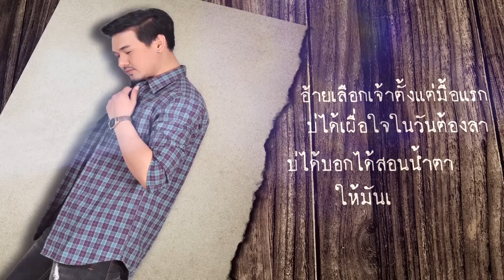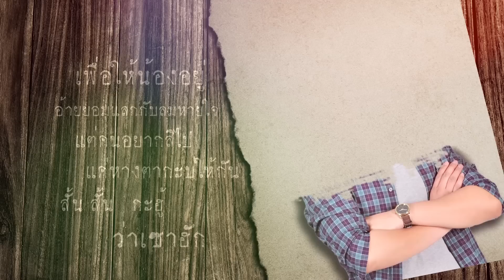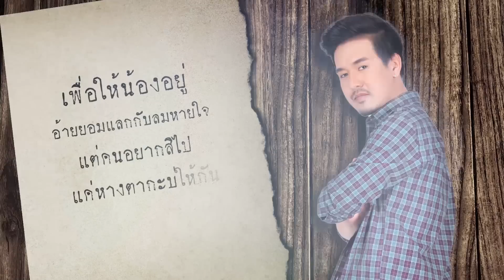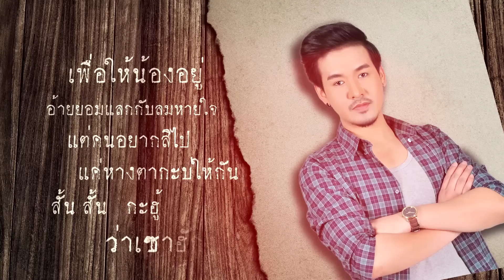สั้นๆ แต่เจ็บ - ตุ้ม ธีระพงศ์「 Lyrics VDO」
กว่าเราจะรักกันได้หมดหัวใจ มันไม่ง่ายเลย
แต่เมื่อหมดรักกัน ทำไมมันง่ายขนาดนี้ 💔
สั้นๆแต่เจ็บ เพลงบอกเลิกแบบเจ็บๆ
จาก ตุ้ม ธีระพงศ์

เพลง  :  สั้นๆแต่เจ็บ
ศิลปิน  :  ตุ้ม ธีระพงศ์
คำร้อง/ทำนอง  :  ปรีชา  ปัดภัย
เรียบเรียง :  อานนท์  เชื้อบุญมา
โปรดิวเซอร์ :  อิทธิชัย  กิตติปัญญาศิริ

กว่าสิฮักกันได้ปานนี้   คิดแหน่ว่ามันบ่ง่าย
คำว่าฮักหมดใจ   บ่แม่นสิให้ไผกะได้ดอกหนา
อ้ายเลือกเจ้าตั้งแต่มื้อแรก บ่ได้เผื่อใจในวันต้องลา
บ่ได้บอกให้สอนน้ำตา ให้มันเข้มแข็งยามน้องสิไป

* แม่นแล้วติ  มื้อนี้อ้ายบ่แม่นเป้าหมาย
ในหัวใจที่น้องเลือกไว้ คือเมื่อก่อน
สอนให้ฮัก  ..  แต่การเฮ็ดใจน้องบ่ได้สอน
เลยเจ็บแฮง เจ็บแฮงกะตอน น้องบอกเลิกกัน

** สั้น สั้น แต่เจ็บ มันเจ็บจนน้ำตาไหล
เกือบแม่นอ้ายตายคาที่ ย้อนคำ ง่าย ง่าย
เพื่อให้น้องอยู่ อ้ายยอมแลกกับลมหายใจ
แต่คนอยากสิไป แค่หางตากะบ่ให้กัน
สั้น สั้น กะฮู้ ว่าเซาฮัก
( ซ้ำ * , ** , ** )

ติดตามความเคลื่อนไหวซนๆของมหาซนได้ที่
TT : Mahason Entertainment
Apple Music & iTunes : JOOX : Spotify : TrueID Music :
---Mahason Entertainment---

President & CEO
ศักดิ์สิน ดํามณี (น้าเบียร์)
ประธานกรรมการบริหาร

Executive Director
กิตติคุณ บางชะวงษ์ (ทาวน์)
กาลวีร์ ขันธีวิทย์ (เอิร์ท)
ผู้อำนวยการบริหาร

Executive Director & Executive Producer
ศิลาแลง อาจสาลี (ยีนส์)

Senior Executive Music Producer
ศรัณย์ ศรีพุทธรินทร์  (เปิ้ล)
ผู้อํานวยการอาวุโส สายงานธุรกิจเพลง

Music Director & Producer
ชัยยา อินทร์ตา (ยา)
ผู้อำนวยการฝ่ายผลิตเพลง

PR Manager
พมนภ์ สว่างบุญ (Porr.)
ผู้จัดการฝ่ายประชาสัมพันธ์

Promoter
Media content Manager
พล เพ็ชรประไพ (พลPPP)
ผู้จัดการงานโปรโมทและสื่อออนไลน์

General Manager
Co-ordination Team
วันวิสา ภูติโยธิน (แอม)
ชัยมงคล ทองปลี (ฟลุค)
ภคมน โสภณนันทโชติ (หมึก)

บริการดาวน์โหลดกด  *49155509